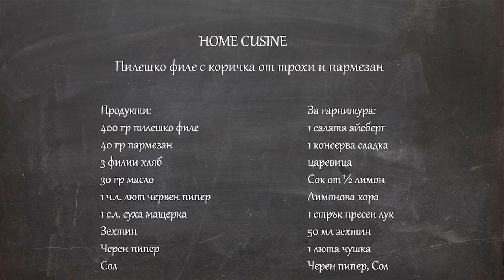Home Cusine - Пилешко филе с коричка от трохи и пармезан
Пилешко филе с коричка от трохи и пармезан